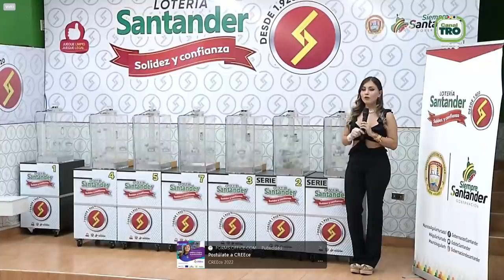Lotería de Santander Resultado VIERNES 25 de febrero 2022 ✅🥇🔥💰 PREMIO MAYOR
Hola buenas noches, te presentamos los resultados de las loterías y chances en Colombia, vamos con el Resultado para la Lotería de SANTANDER del VIERNES 25 de febrero de 2022.

Resultado de la Lotería de Santander VIERNES 25 de febrero de 2022
Lotería de Santander 25 de febrero
Lotería de Santander 25 de febrero Premio MAYOR
loteria Santander
loteria de Santander ultimo sorteo
Santander loteria